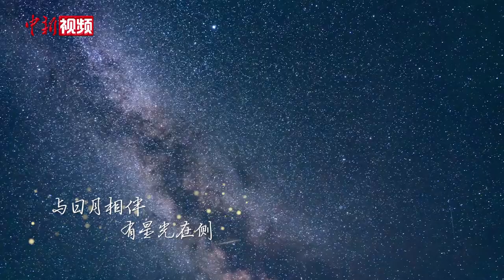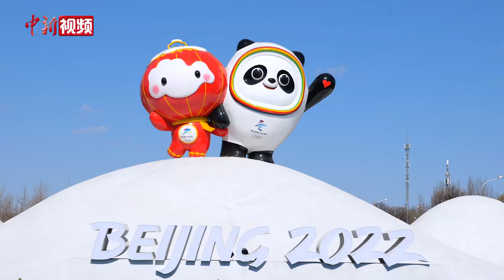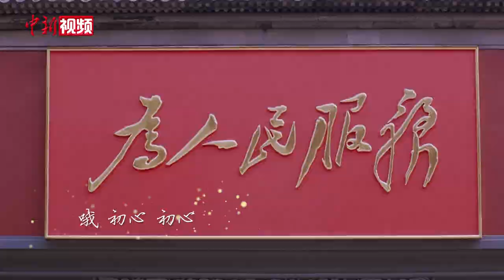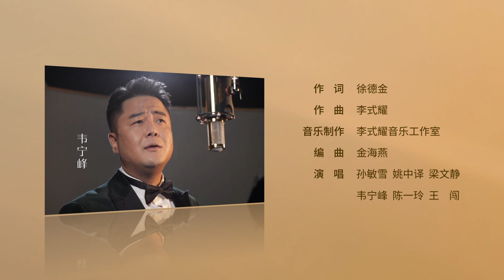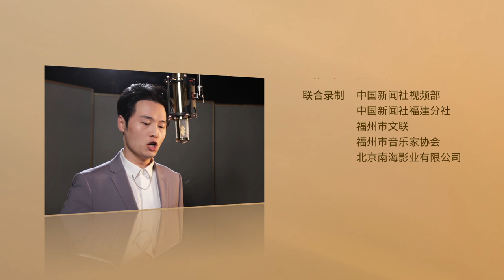中新社推出原创MV《初心》寄语新征程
中共二十大描绘了以中国式现代化全面推进中华民族伟大复兴的宏伟蓝图，中国踏上新征程。
中国新闻社推出原创音乐作品《初心》，寄语新征程。该作品由徐德金作词，李式耀作曲，孙敏雪等六位歌手联袂献唱。《初心》用文学语言将初心比作高山上的雪莲、深深的海洋，象征初心的纯洁与深情，寓意中国共产党从小到大，从弱到强，走过百年历程，不忘初心再出发。